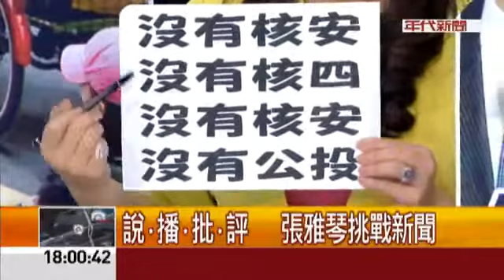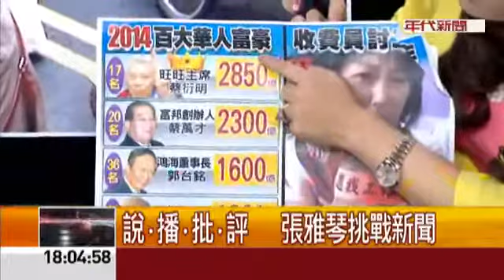張雅琴挑戰新聞》選舉金主都是建商 &quot;打房&quot;真的會下手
房價好高，大家都買不起，台北市副市長張金鶚說兩年內房價要減3成，但話是這樣講，真­的做得到嗎？這對打房會有成效嗎？選舉要到了，金主幾乎都是建商，政府真的敢出手嗎？